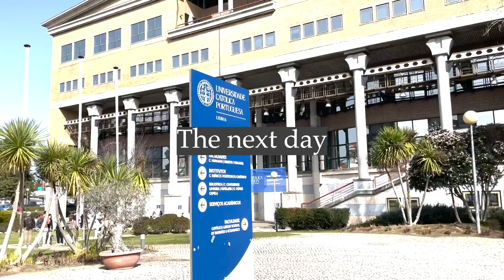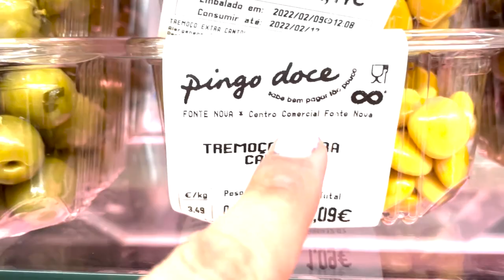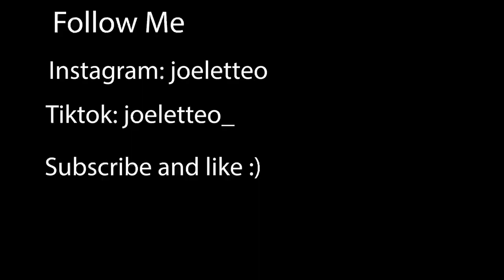Making friends with the Portugueses | Joelette Organista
hey! This week I am focusing on making friends with the Portugueses in different awkward ways :). I love to speak with the Portugueses and it was so fun to make this video.

If you have any ideas, note them in the comments below.